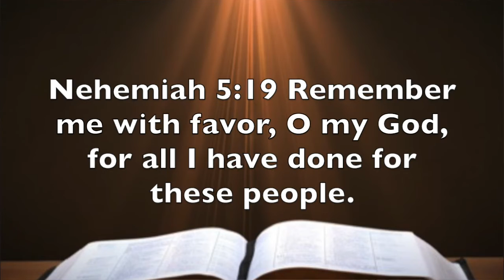Nehemiah 5:19 Remembered By God And One